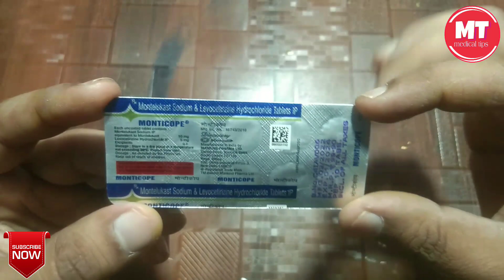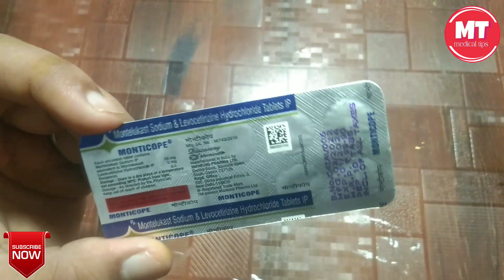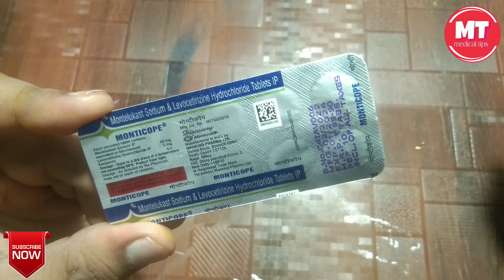Monticope Tablet use in Hindi | Montelukast sodium and levocetirizine hydrochloride tablets uses in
Monticop Tablet use in Hindi | Montelukast sodium and levocetirizine hydrochloride tablets uses in